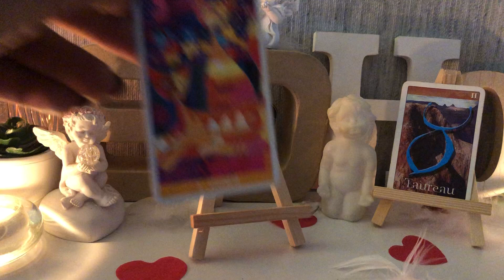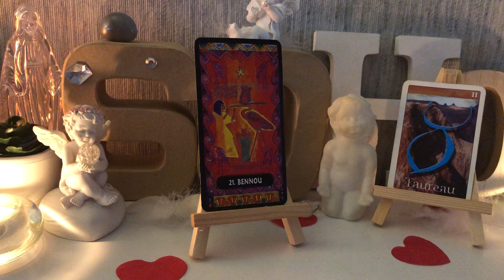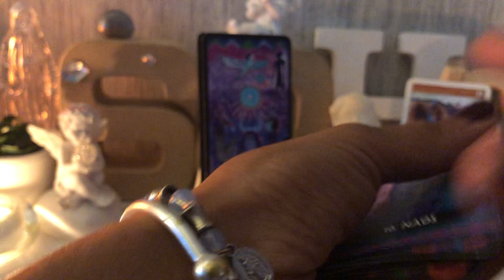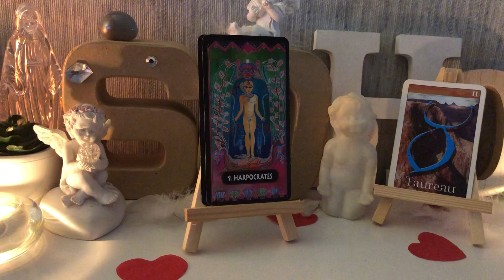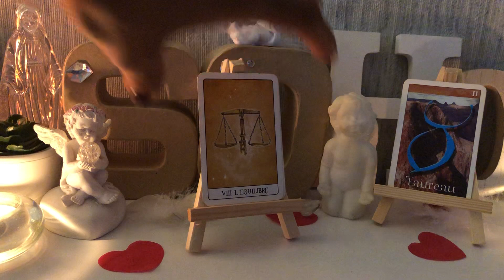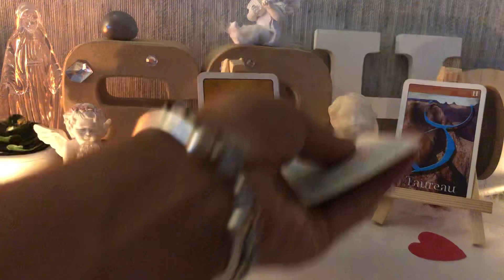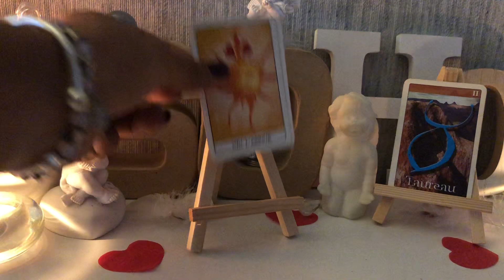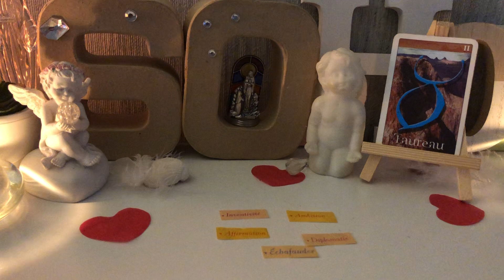♉️TAUREAU♉️JUILLET 2021🔮GUIDANCE ÉNERGIES GÉNÉRALES🔮 « GARDEZ LA FOI »🙏💜🙏Partie 2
Signe Taureau, Ascendant Taureau ou Signe Solaire ou Lunaire Taureau... Que vous réservent les belles énergies en ce mois de  Juillet 2021 !?!?!

Qu'importe le moment où le vous le visionnez, c'est sûrement qu'un message vous est destiné !

Bien entendu, cela reste un tirage général...  Les énergies ne peuvent pas parler à tout le monde.

Gardez votre discernement et votre libre-arbitre et ne prenez uniquement que ce qui résonne réellement en vous !

Vous avez besoin d’une Guidance en consultation privée, c’est ici:
*Délai d'attente de 7 jours pour les consultations, merci ou sinon:
🎥 Vous préférez un tirage vidéo via WatsApp, Skype ou Messenger :
Les vidéos de cette chaîne présentent diverses méthodes et sujets🙏💝🙏 et sont toutes destinées à aider le plus grand nombre de personne à développer sa propre intuition et à éveiller son potentiel divin.  👏N'hésitez pas à aller faire un tour des les Playlists et à visionner plusieurs vidéos car elles peuvent être complémentaires👍😉